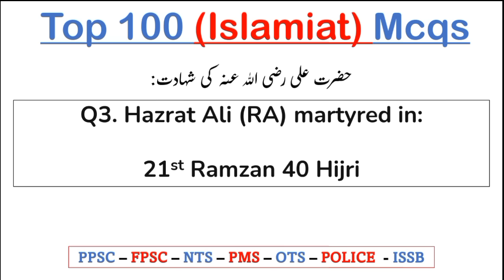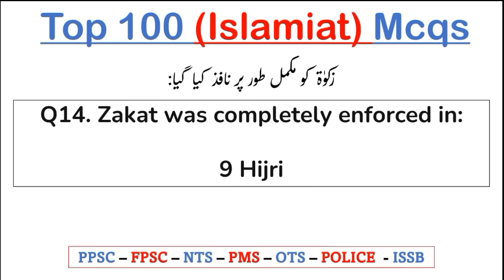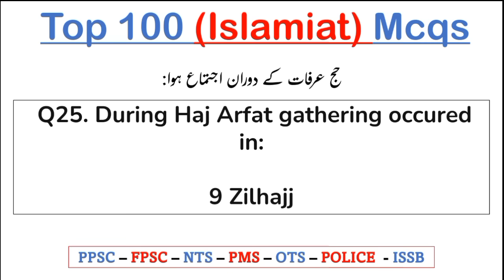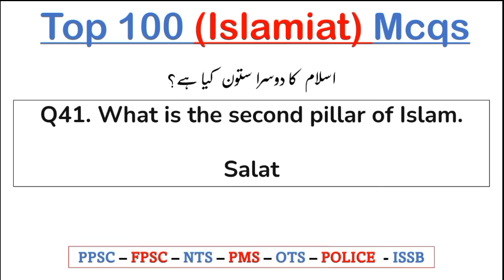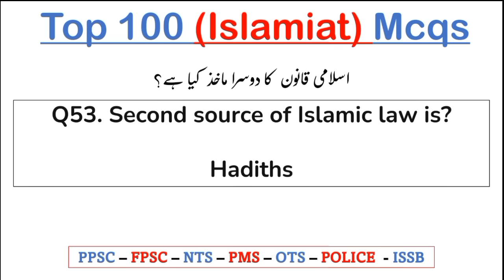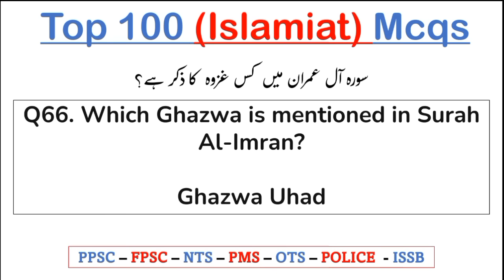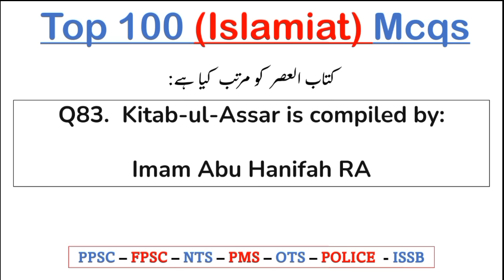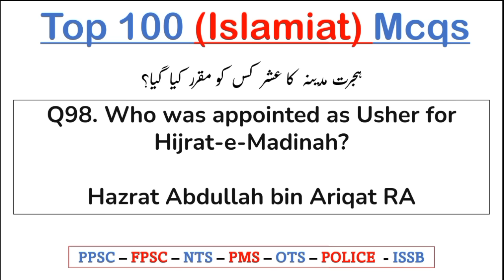Top 100 Important Islamiat Mcqs in Urdu| most important Islamiat mcqs for ppsc fpsc nts uts issb css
100 Most Repeated Islamiat MCQs with answers: Important For Lecturer Islamia
Islamiat  MCQs Islamiat Quiz  Islamiat MCQs
Islamiat MCQs: Islamiat is very important subject in all competitive examinations. To grip on this subject, you must remember Most common MCQs of Islamiat asked in the paper. We are sharing here the 100 Most Important Islamiat MCQs. These Questions are so important that you will find many of them in your papers These Islamiat MCQs is designed for all all type of tests: PPSC Lectuer Islamiat, NTS, PPSC, FPSC, Sub-inspector Punjab Police, PTS, Educator Jobs. You can click here to find latest jobs in Pakistan. Read these Islamiat MCQs to get high marks in all competitive examinations. These Islamiat MCQs are important for both one paper exams and Lecturer Islamiat MCQs.
1. Hazrat Muhammad (SAW) went to Syria with Abu-Talib at the age of 12 Years
2. The Holy Prophet was born in the month of Rabi-ul-Awwal
3. Name the foster mother(s) of the Holy Prophet (SAW)? Hazrat Haleema, Hazrat Sobia (RA),
and Hazrat Khola (RA), all of them.
4. How many months prior to the birth of Hazrat Muhammad (SAW), Hazrat Abdullah Ibne-e
Abdul Matalib died? Six Month
5. How many years after the birth of Holy Prophet (SAW), Hazrat Aamina died? Six Years
6. The Holy Prophet was a direct descendant of Hazrat Ismael (AS)
7. Name the person whose house became the centre of preaching of Islam? Hazrat Arqam (As)
8. When did the second migration to Habshah take place? 615 A.D.
9. When did the event of the social boycott of Banu Hashim take place? 7th year of Nabvi
10. Where did Muslims take refuge near the Makkah in the 7th Year of Prophet hood
Shi’b-e-Abi-Talib?
11. What was the significant event of 27 Rajab of 11th Year of Prophet hood? Miraj
12. Who did accompany the Holy Prophet (SAW) in the Migration to Madina? Hazrat Abu Bakr
(RA)
13. What is the name of the camel which the Holy Prophet (SAW) was riding in the migration of
Madina? Qaswa
14. When did Hazrat Hamza (RA) embrace Islam? Fifth Nabvi
15. When five prayers became Farz? 11th Nabvi
16. At which occasion Salat became Obligation (Farz)? Miraj
17. What was the important event in the month of 13th Nabvi Hijrah Madina
18. In which night the Quran was revealed Lailat-ul-Qadr
19. Which year is called the Year of Sorrow? 10th Nabvi
20. Which incident took place on 24th September 622 A.D in the life of Prophet Muhammad (SAW)?
He migrated to Madina
21. When Hijra Started? 12th Rabi-ul-Awwal of 13th year of Nabawat
22. After the hijrat to Madina, what first important thing Holy Prophet (SAW) did? Built a mosque
for prayers
23. What is the literally meaning of Islam? To bow down the neck , to have safety, to obey All of
them
24. How many fundamental pillars (Arkan-e-Islam) of Islam are there? Five
25. Kalima Tayyaba, Salat, Zakat, Hajj and Soam are the fundamental Pillar of Islam.
26. Name the Pillars of Islam in proper Order? Shahadteen, Salat, Zakat, Soam and Hajj
27. Which pillar of Islam declared as an armour? Soam
28. What is first practical manifestation of faith? Prayer
29. What is the most important event of sixth (6th) Hijrah? The Treaty of Huddabiah
30. How many “Sahifay” were revealed to Hazrat Idress (A.S)? 30
31. When did Holy Prophet (SAW) go to Perform Hajj? 10th Hijri
32. When Hajj was made compulsory? 9th Hijri
33. When was Qiblah changed? 2nd Hijri
34. Name the Mosque which was famous for the change of Qiblah? 2nd Hijri
35. When Zakat became Farz? 2nd Hijri
36. Who were Ashaab-e-Sufah? Mahajirs (RA) who stayed near the Masjid –e-Nabvi
37. When the truce of Hudaibiya took place? 6th Hijri
38. Name the first written constitution of the world? Messaq-e-Madina
39. What was the written on the Holy Prophet’s (SAW) seal? Allah Rasool Muhammad
40. Which was the first capital of Islamic Commonwealth? Madina
41. Who are called Umm-ul-Momineen? The Holy Wives of the Prophet (SAW)
42. Name the Wife of the Holy Prophet (SAW) who was titled as Umm-ul-Masakeen? Hazrat
Zainab (RA)
43. What was the title of Hazrat Ayesha (RA)? Siddiqa
44. Which Umm-ul-Momineen died last? Hazrat Umm-e-Salma (RA)
45. What is the meaning of Aqeeda? Belief
46. What is the meaning of Iman-e-Mujammal? The Belief in Brief
47. What is the meaning of Iman-e-Mufassal? The Belief in Detail
48. How many essential beliefs are there in Iman-e-Mufassal? 7
49. What is the first belief in Iman-e-Mufassal? No deity except Allah
50. What is the second belief in Iman-e-Mufassal? The Prophet of Allah

Join Us!

24 Hours We are available for JazzakAllah